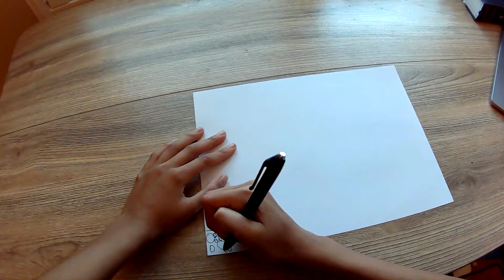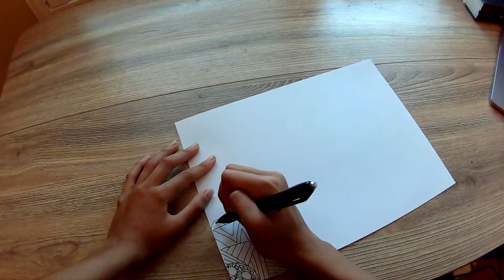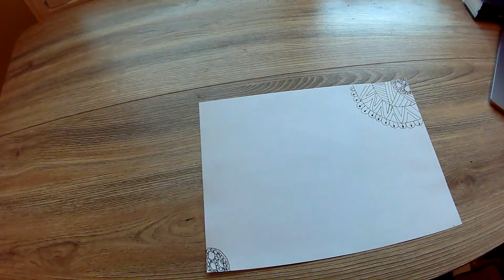Mandala Art Scene- Sunsets Connecting-My Creative Zone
Beautiful scene to draw when you are bored, have fun drawing